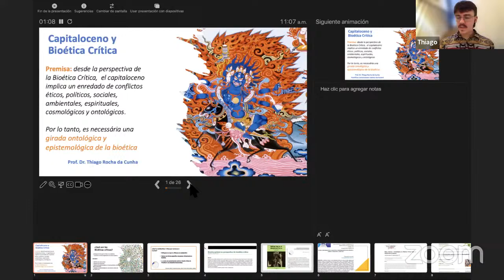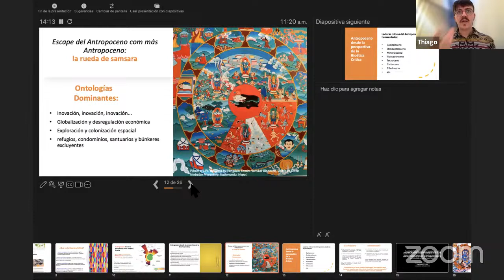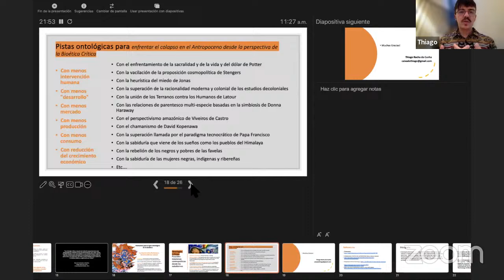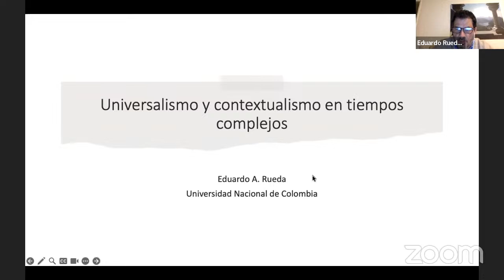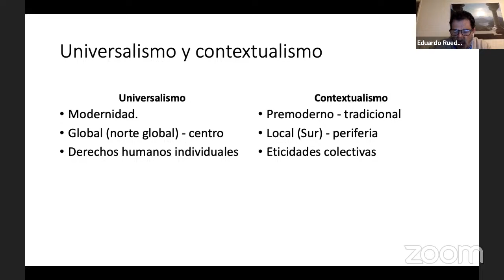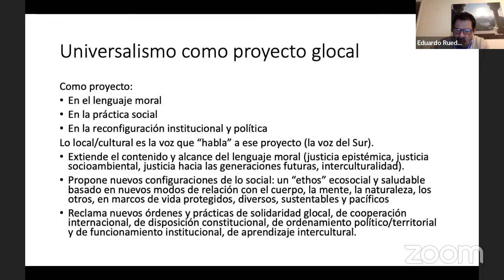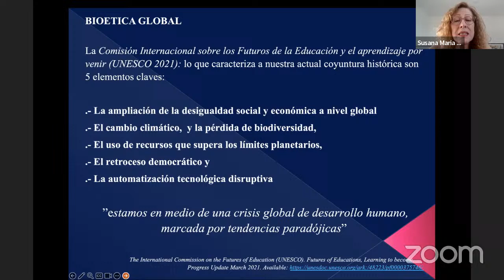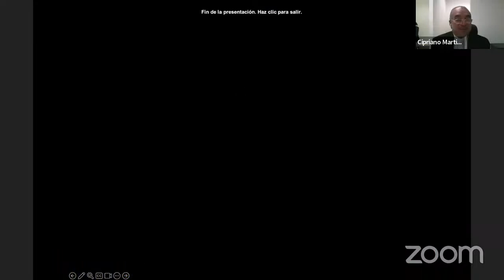Mesa redonda 8: Bioética global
Mesa redonda parte del IX Congreso Internacional de la Redbioética/UNESCO 2023

0:00:00 Bienvenida: Moderador Cipriano Martínez Mata (México)

0:01:22 Thiago Rocha Da Cunha (Brasil): Antropoceno y capitaloceno desde la bioética
crítica

0:26:25 Sergio de Zubiria (Colombia): Nueva mirada de la justicia en problemas
trasfronterizos

0:47:30 Eduardo Rueda (Colombia): Universalismo y contextualismo en tiempo
 complejos

1:10:52 Susana M. Vidal (Argentina): Bioética global, mercado y desarrollo

1:33:20 Preguntas y conclusiones